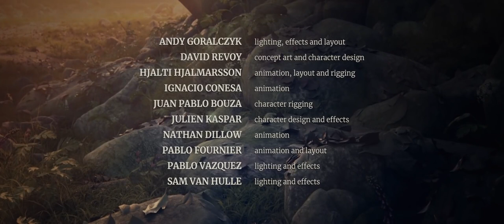Animated Short Film: "Spring"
The Spring team used the development version of Blender 2.80 for the entire production, before the software was in official Beta even. As for all of Blender’s Open Movies, the entire production process and all its source files are being shared on the production platform Blender Cloud.

Director: Andy Goralczyk.
Producer: Francesco Siddi
Executive producer: Ton Roosendaal
Sound: Sander Houtman
Concept art: David Revoy
Animation director: Hjalti Hjalmarsson
Modeling and shading: Julien Kaspar
Animation Ignaci Conesa, Nathan Dillow, Pablow Fournier